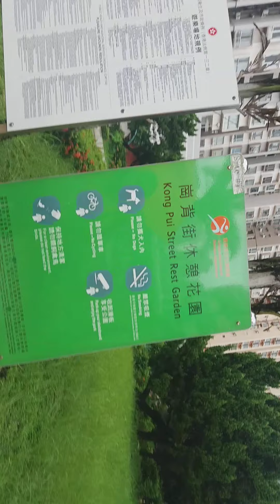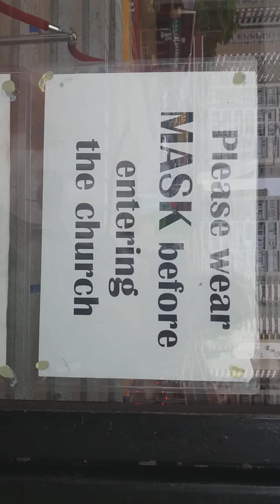happy sunday road walk going to church daan sa ilalim ng mga puno umuulan pa